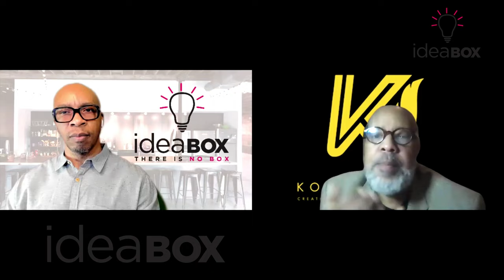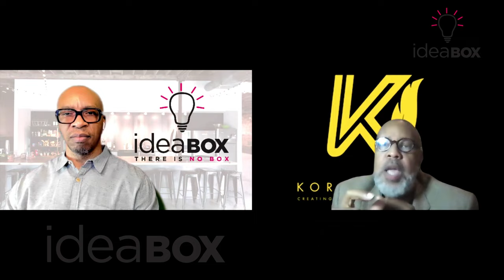BOXer Shorts | From at-risk to high-potential... ColorCode MAGIC!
Learn how insights from the ColorCode personality test produced a 180-degree career trajectory change for one of Darren's coaching clients.